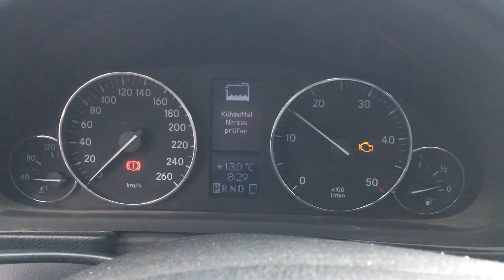S 7102 ДВС (Двигатель) Mercedes W203 2.7cdi OM612.962